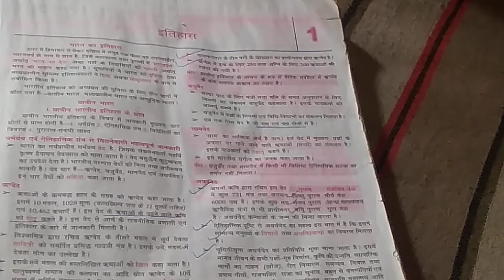History lecture first important for all state and centre government examination lockdown class